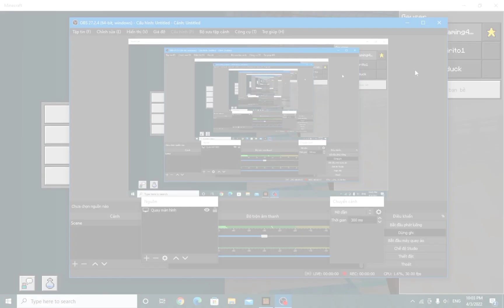Minecraft sinh tồn server part 9: Trang trí nhà